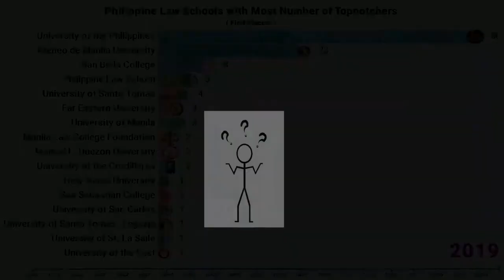Top 15 Philippine Law Schools With Most Number of Top 10 ( 1903 - 2019 Bar Exam )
Top 15 Philippine Law Schools With Most Number of Top 10 from the year 1903 until the 2019 Bar Exam .

A chart that shows the Top 15 Philippine law schools has the most number of top 10 bar examinees. The bar exams is usually held on November.
Aspiring lawyers or attorneys in the Philippines need to take and pass the bar examinations before they can become a full fledged lawyer who can practice the law profession .
Before they are allowed to take the bar examination they need to be law students who have passed all the required subjects in their law schools or universities .

Philippine Law Schools that Has Produced a Bar Examinee within the TOP 10 PASSERS
ACL
AdeC
AdeD
AdU
Andres Bonifacio College
Arellano University
ArU
Bicol Colleges
Bulacan State University
Colegio San Agustin
CSJ-R
De La Salle University
De La Salle University Lipa
Dr. V Orestes Romualdez Educational Foundation Inc
DWU
Far Eastern University
FLS
Holy Name University (formerly known as Holy Name College and Divine Word College of Tagbilaran)
ICC
Jose Rizal University
LuzC
Lyceum of the Philippines University
Manila Law College Foundation (formerly Escuela de Derecho de Manila)
Manuel L. Quezon University
Mindanao State University
University of Negros Occidental – Recoletos
Northwestern University
Notre Dame University
ONI
Palawan State University
Philippine Law School
San Beda College
San Sebastian College
SC
Silliman University
Silliman University
St. Mary’s University
UI
University of Batangas
University of Cebu
University of Manila
University of Nueva Caceres
University of Perpetual Help-Rizal
University of San Agustin
University of San Carlos
University of San Jose - Recoletos
University of Santo Tomas–Legazpi ( aka Aquinas University or Aquinas University of Legazpi )
University of St. La Salle
University of Sto. Tomas
University of the Cordilleras (formerly Baguio Colleges Foundation) College of Law
University of the East
University of the Philippines
University of the Visayas
USA
Xavier University
ZAEC

For business inquiries , collaborations or if you simply want to have your product unboxed here , feel free to contact or message me here ( Contact me here too if you want a bar chart race graph like this made 😊 )

Credits:
Photo by Chris Brignola on Unsplash